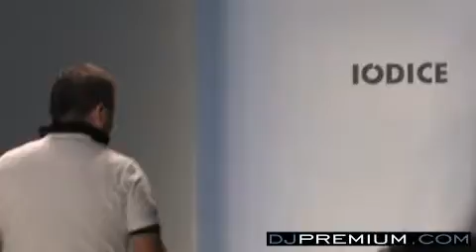Iodice - Fashion Week, Spring 09 Collection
for premium brands.